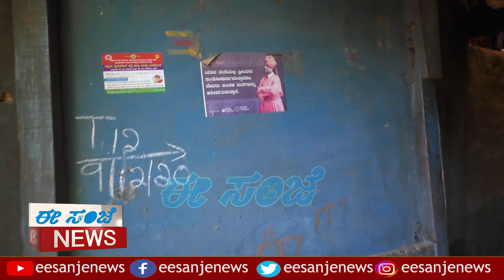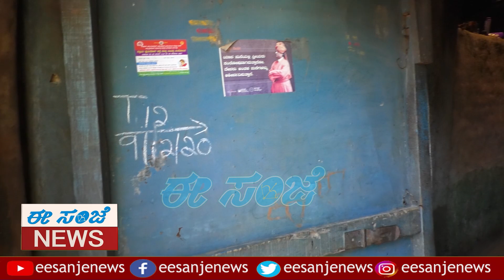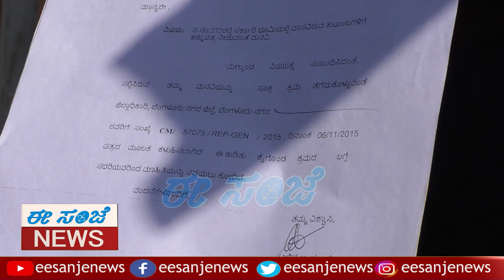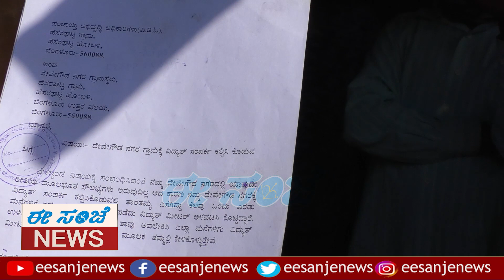ನಮ್ಮ ಶತ್ರುಗಳಿಗೂ ಬೇಡ ಇಂತಹ ಕಷ್ಟ..! || ಸ್ಪೋಟಕ ಕರುಣಾಜನ ಸುದ್ದಿ..! || EesanjeNews.